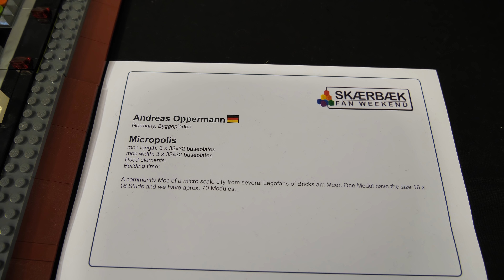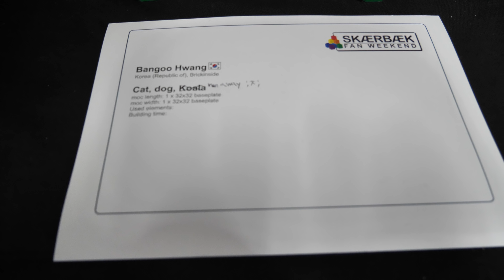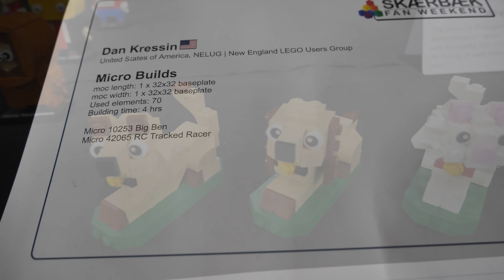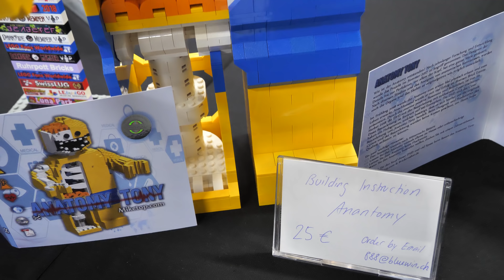Kleine LEGO-Modelle ganz groß (Was Kleines aus Skaerbaek 2018)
Den meisten Besuchern einer LEGO-Ausstellung fallen zunächst die großen Modelle ins Auge. Dabei kann auch Kleines sehr kunstvoll sein. Hier ein paar Beispiele aus Skaerbaek 2018.